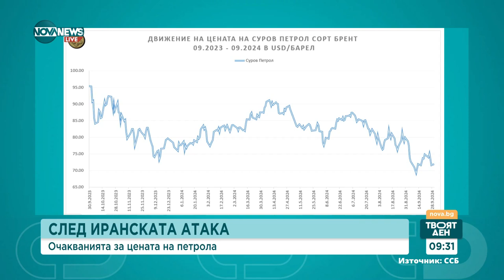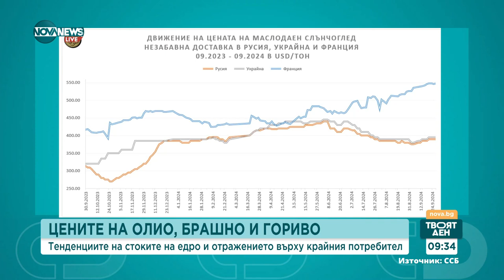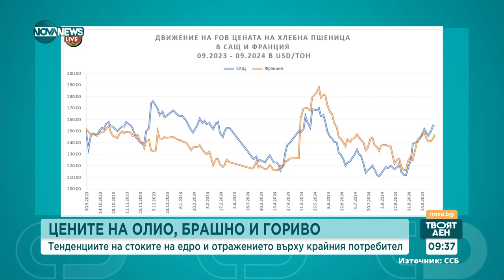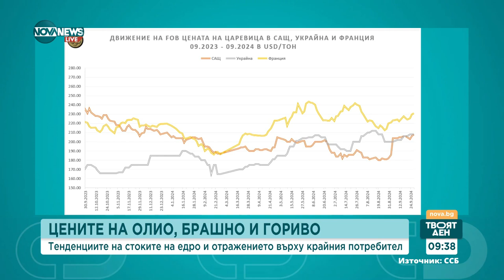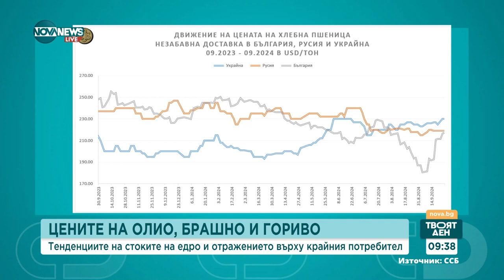Ще се увеличат ли цените на петрола след ескалацията на конфликта в Близкия изток